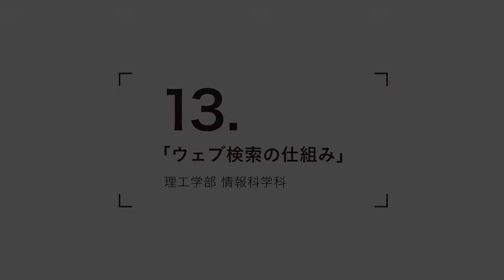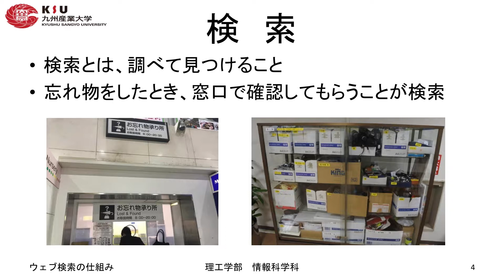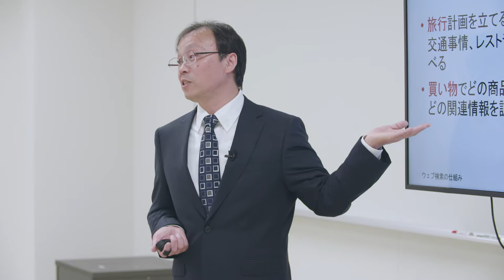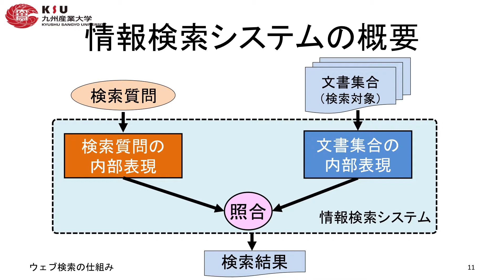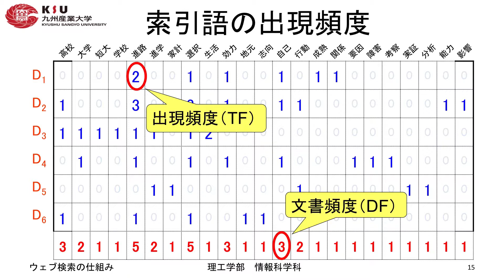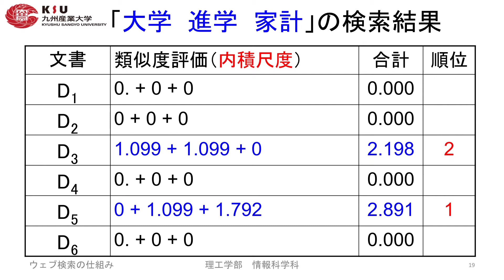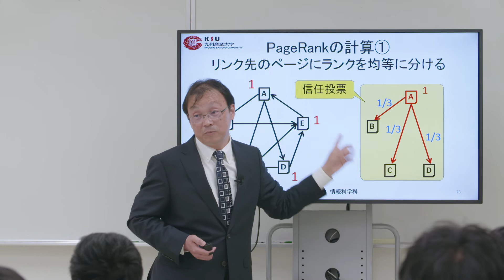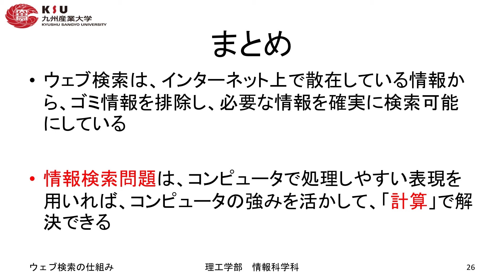ウェブ検索の仕組み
理工学部 情報科学科
成 凱 先生